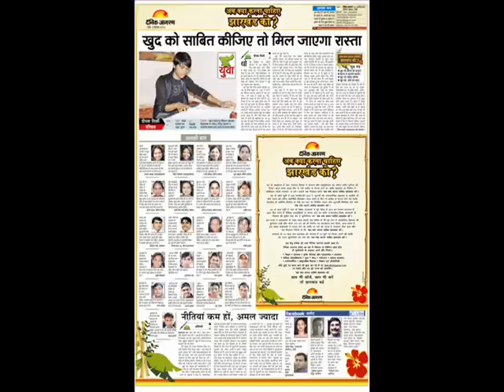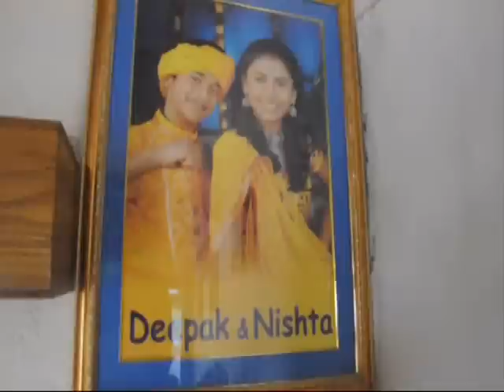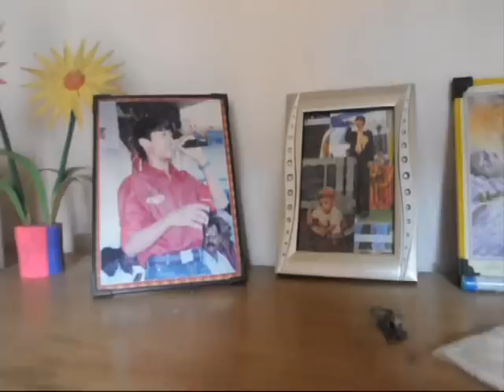ab kya karna chahiye jharkhand ko 1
chak de bachche champ